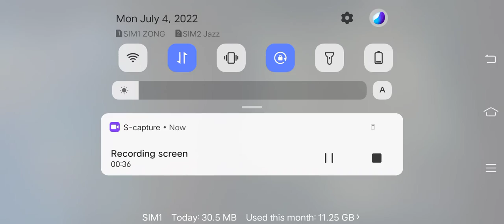Ms raja rush game play with ream mate 2k22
rush game
20 kills livik
pubg  mobile 2k22